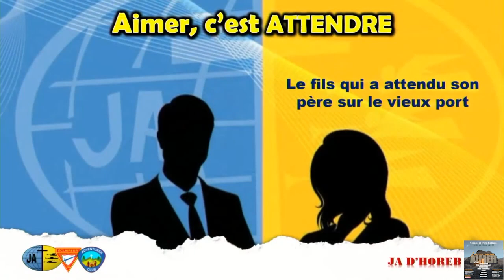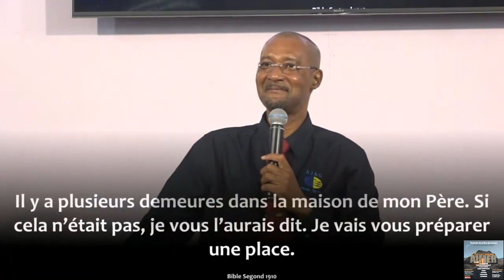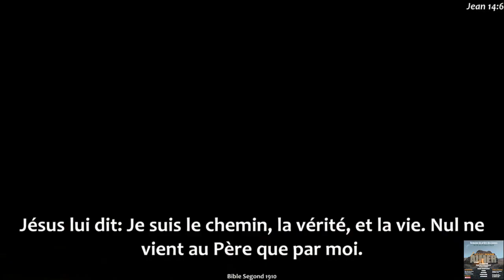Semaine de Prière des Jeunes 2023 Vendredi 24 Mars 2023, Pasteur RÉTHEL Claudy "Aimer c'est attendre